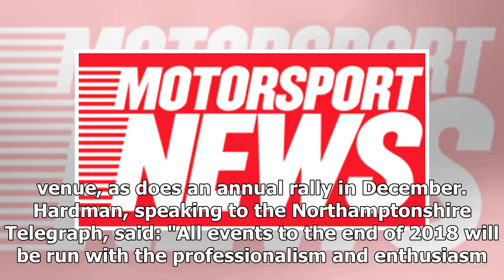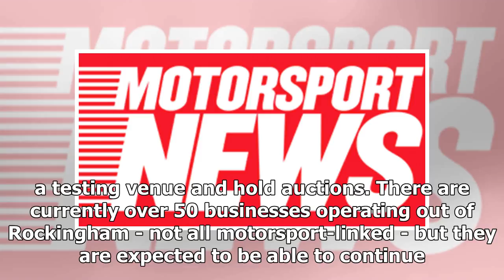Motorsport will cease at Rockingham circuit after 2018 season | k production channel